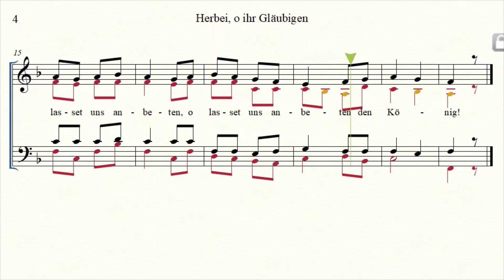Herbei, o ihr Gläubigen - Alt